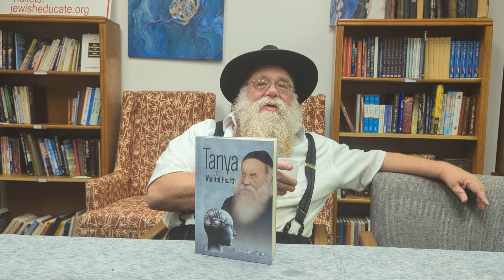Mental Health based on Chabad Chasidus and Tanya - Rabbi Chaim Dalfin, 7-22-24, #4 Cincinnati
Rabbi Dalfin is an internationally known teacher, Mashpia and motivational speaker. He is also a researcher, historian and ethnographer of Chasidism, and the author of over one hundred books.

ABOUT RABBI DALFIN

Rabbi Chaim Dalfin was born and raised in a Chabad-Lubavitcher family, and studied in Chabad yeshivas. He attended the farbrengens of the Rebbe for 25 years, and received his rabbinical training and ordination at the Central Yeshiva Tomchei Temimim Lubavitch-770 in Brooklyn, New York. During that time he studied with numerous Chabad luminaries including Rabbi Yoel Kahn. In 1984, Rabbi Dalfin and his wife were appointed by the Rebbe as Chabad emissaries.
Rabbi Dalfin is an internationally known teacher, Mashpia and motivational speaker. He is also a researcher, historian and ethnographer of Chasidism, and the author of over one hundred books. He lives in Brooklyn with his wife and children.